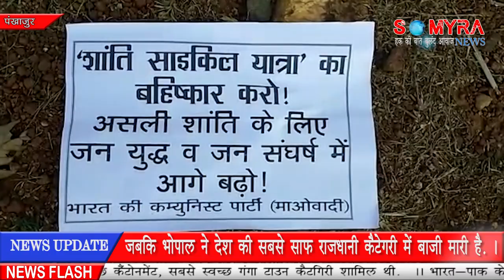बस्तर में नक्सलियों ने किया शांति साइकल यात्रा का बहिष्कार !